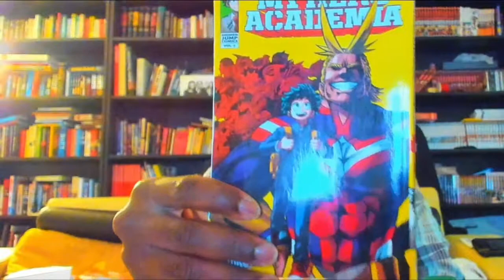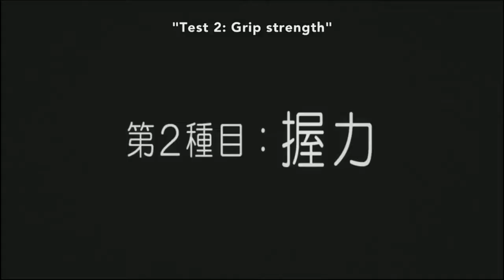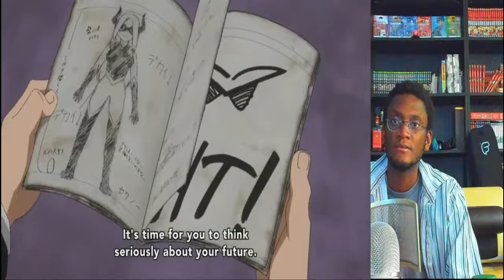Anime Recommendation 1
Finally my first anime recommendation video.

Manga:
Original Manga written by Japanese author Kohei Horikoshi
Published by Shueisha in Shōnen Jump
English Publisher: Viz Media

Anime Series:
Animation directed by Kenji Nagasaki
Writen by Yōsuke Kuroda